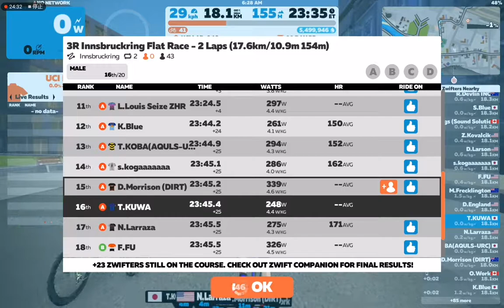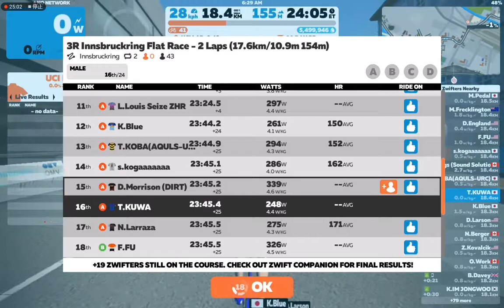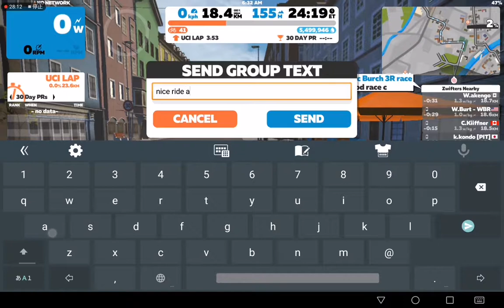Zwift 3R Innsbruckring Flat Race - 2 Laps (17.6km/10.9m 154m) (A)